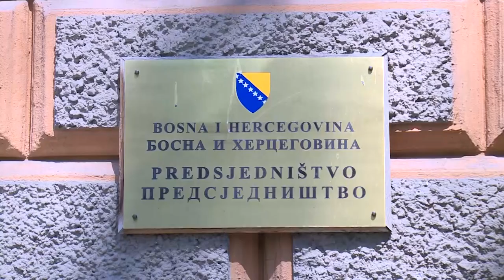Dodik: Alkalaj u UN iznio stav muslimanskog kruga iz Sarajeva 07. 04. 2022.